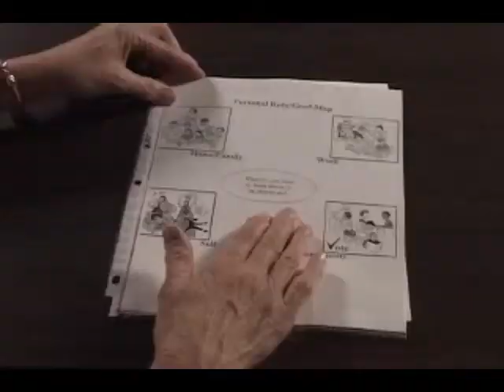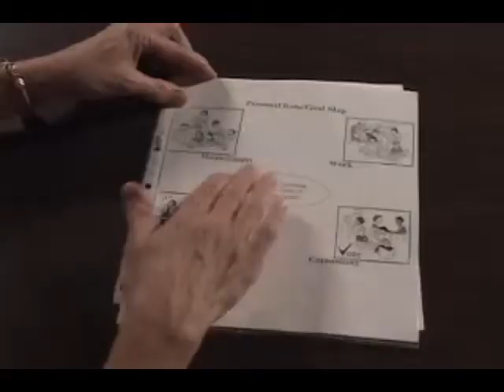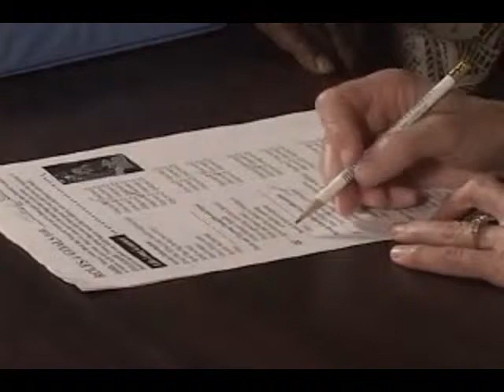Intake Interview - Michael